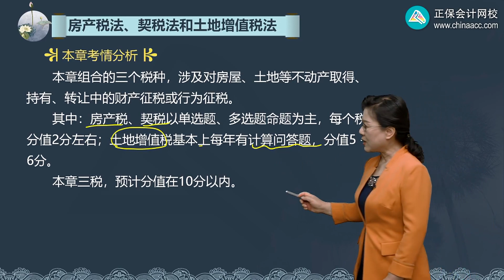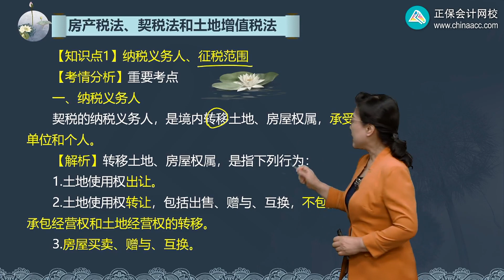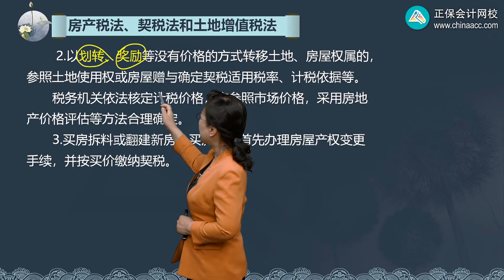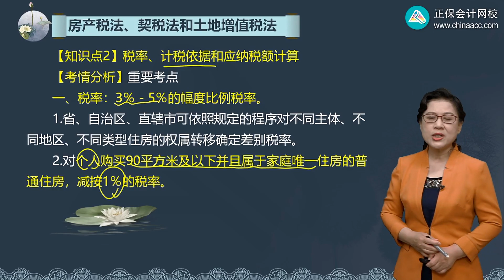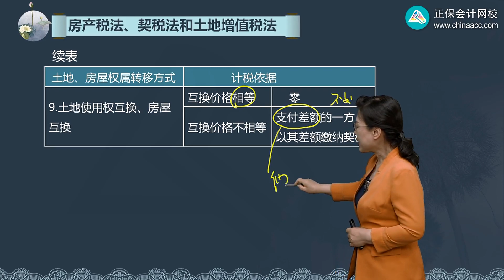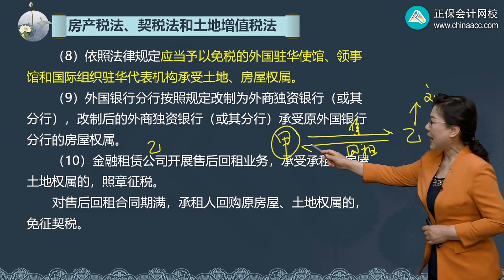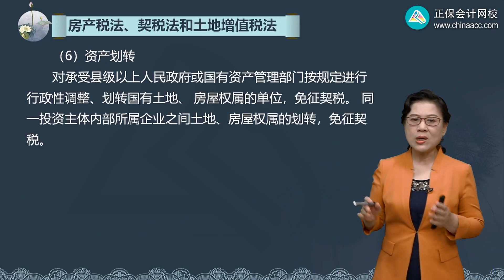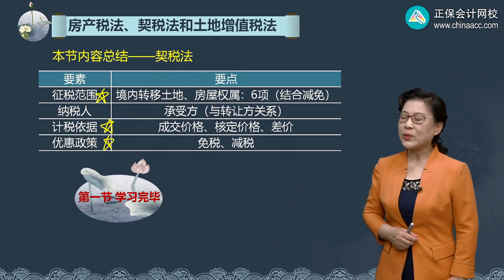2022 CPA 税法 叶青 基础精讲班第1001讲 契税法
2022 CPA 税法 叶青  基础精讲班